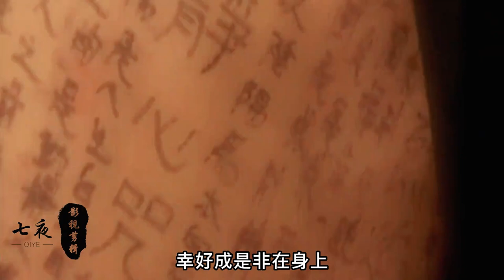盘点天下第一中的经典角色，有着虚竹和韦小宝一般际遇的成是非！